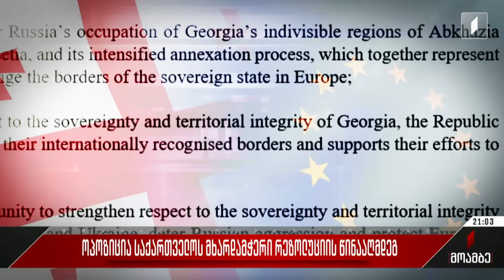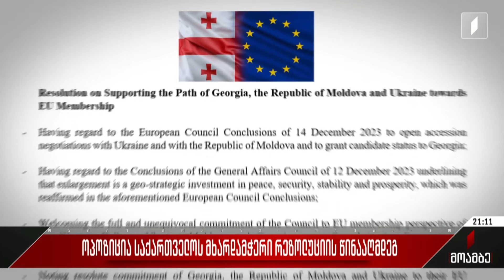ოპოზიცია საქართველოს მხარდამჭერი რეზოლუციის წინააღმდეგ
საბოტაჟი თუ კომუნიკაციის ნაკლებობა - ბრიუსელში საქართველოს, უკრაინის და მოლდოვას ევროინტეგრაციის მხარდამჭერი რეზოლუციის ინიცირება ვერ მოხერხდა.

ევრონესტის საპარლამენტო ასამბლეაზე „ქართული ოცნების“ მიერ ინიცირებულმა პროექტმა საკმარისი ხმები ვერ დააგროვა. ქართულ დელეგაციაში მყოფმა ოთხმა ოპოზიციონერმა დეპუტატმა შესაბამის ტექსტს ხელი არ მოაწერა. ხელმოწერაზე უარი თქვეს უკრაინელმა დეპუტატებმაც. მხოლოდ ქართველი და მოლდოველი კანონმდებლების მხარდაჭერა კი საკმარისი არ აღმოჩნდა. მხარდაჭერა საქართველოს, უკრაინის და მოლდოვის ევროპული პერსპექტივისადმი, მოწოდება ევროკავშირისადმი, რომ საქართველოს ოკუპირებულ რეგიონებზე საუბრისას სიტყვა ოკუპაცია გამოიყენონ, რუსეთის აგრესიის დაგმობა უკრაინაში, ომში მყოფი ქვეყნიდან რუსი სამხედროების გაყვანის მოთხოვნა და მოსკოვისთვის 2008 წლის 12 აგვისტოს შეთანხმების შესრულების შეხსენება - ეს რეზოლუციის პროექტის მთავარი პუნქტებია.

რა მოხდა ბრიუსელში და რატომ ჩავარდა რეზოლუციის ინიცირების მცდელობა - მხარეები ურთიერთგამომრიცხავ ვერსიებს ავრცელებენ. ევრონესტის საპარლამენტო ასამბლეაზე მყოფი ქართველი ოპოზიციონერი დეპუტატები განმარტებების რეჟიმში არიან.